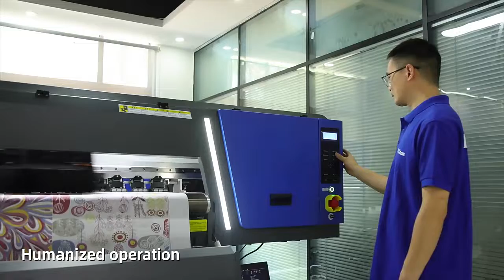6 feet sublimation printer(4 print heads)